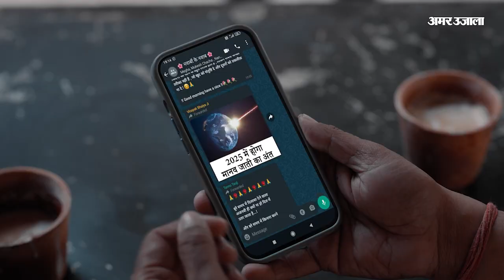Una News : BJP के पूर्व प्रदेश अध्यक्ष Satpal Satti की गाड़ी पलटी, बाल-बाल बचे BJP नेता | Accident